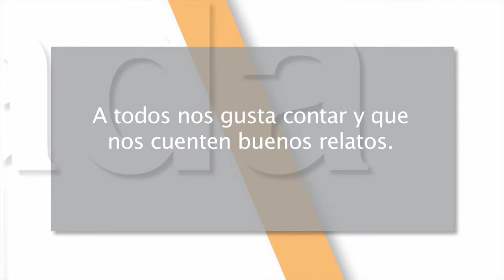Mejor cada día 14x09 - TIC y Transmedia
En este capítulo: Cada vez son más importantes en nuestro entorno las Tecnologías de la Información y la Comunicación (TIC).